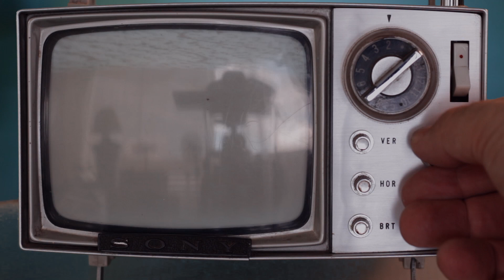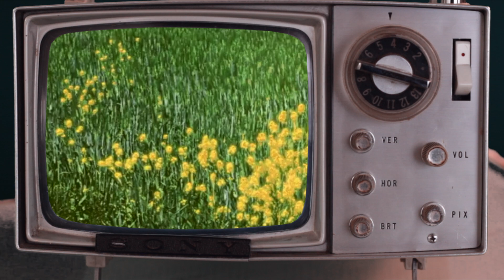Mune TV: Otis Fodder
Mune TVs presenta entrevista con OTIS FODDER de Bran Flakes